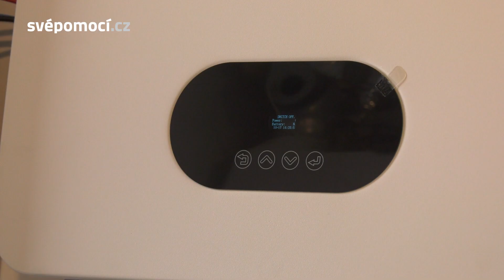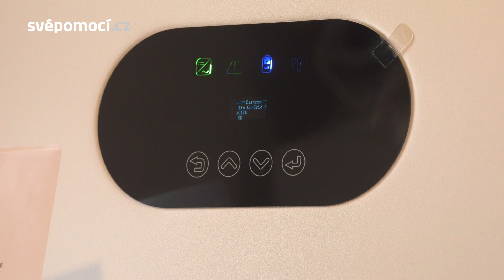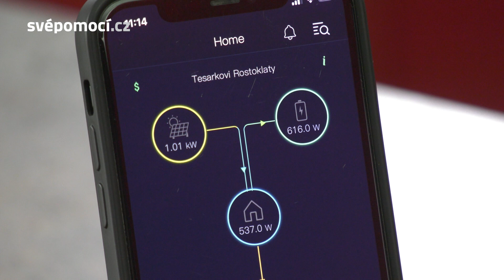05# Spuštění FVE, aplikace pro sledování výkonu a nutné legislativní kroky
Nyní spustíme naší první elektrárnu 💪🏻! Připojte se k poslednímu dílu našeho seriálu o montáži fotovoltaické elektrárny na KLÍČ. Během tohoto videa vám ukážeme finální spuštění elektrárny a nastavení aplikací pro sledování výkonu. Navíc se poradíme s odborníkem z ENBRY ohledně dalších důležitých legislativních kroků s distributorem.

Příště se na vás chystáme s výzvou - pokusíme se namontovat fotovoltaiku sami. Těšíme se na vás 🤗.

Při nezávazné poptávce použijte akční kód "svépomocí" a při realizaci navíc získáte:
📌 vyřízení dotace v hodnotě 8.000 Kč - ZDARMA
📌 hlavní FVE rozvaděč (AC rozvaděč) v hodnotě 9.900 Kč - ZDARMA